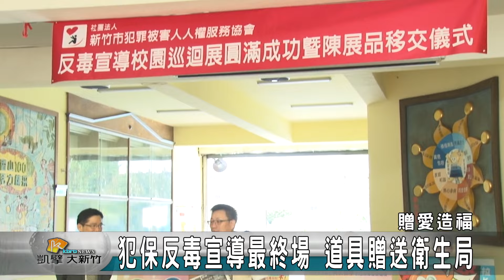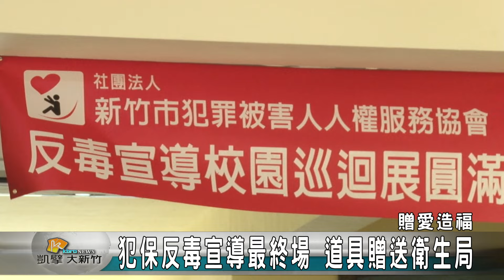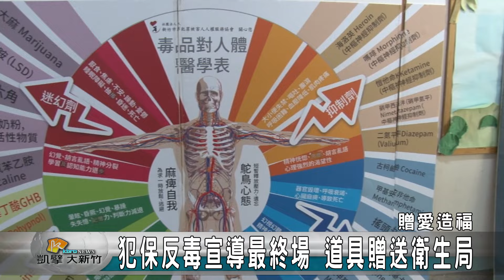20170420N 犯保反毒展最終場 道具贈送衛生局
新竹市犯罪被害人權協會從去年九月開始進入校園展開一系列反毒宣導活動，現場展出許多逼真的毒品模型，最近來到第二十三場也是最後一場香山國小，在活動尾聲，犯罪被害人權協會理事長吳國寶更將所有模型與道具致贈給新竹市衛生局，延續這些珍貴道具的壽命，也讓更多人了解毒品的危害。